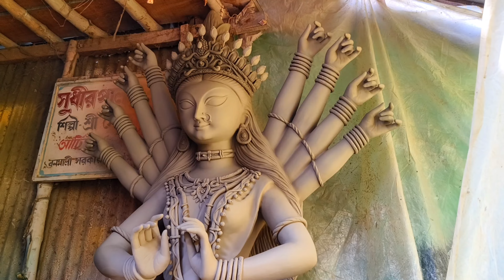Kumartuli Durga Pratima 2024 | Kumartuli Durga Idol Making 2024 | Durga Puja 2024